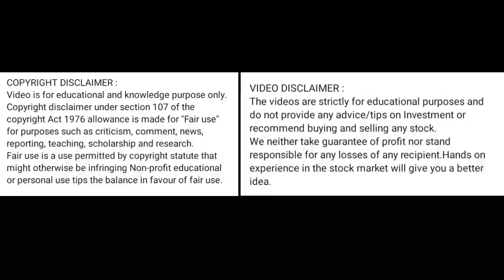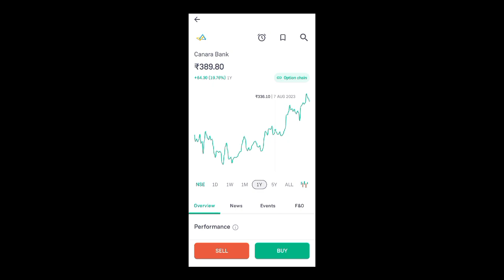canara bank share price today I canara bank share news today l canara bank share latest news today